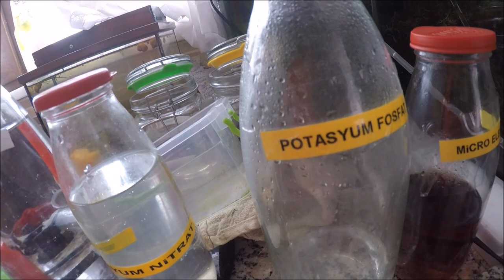SU ALTI ÇEKİMİYLE AKVARYUM ODASI SON DURUM 4.7.2017